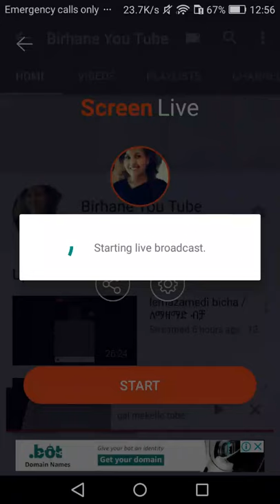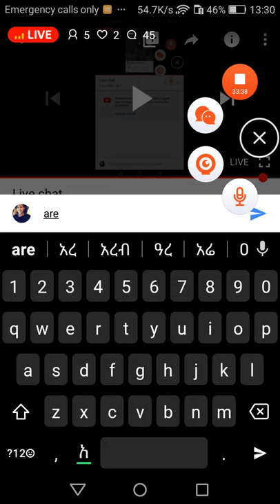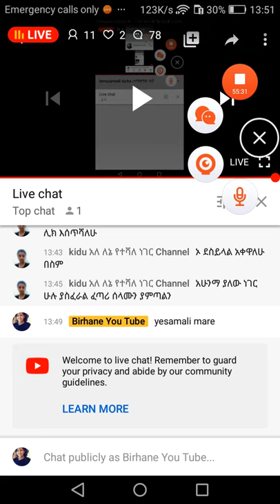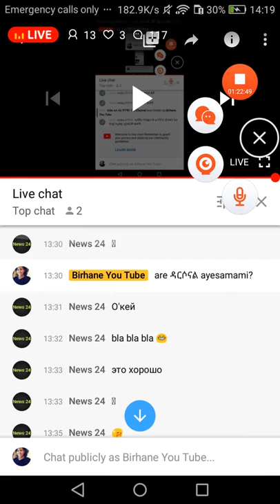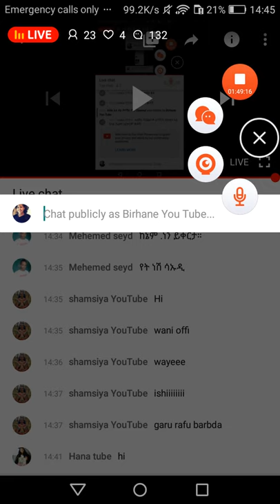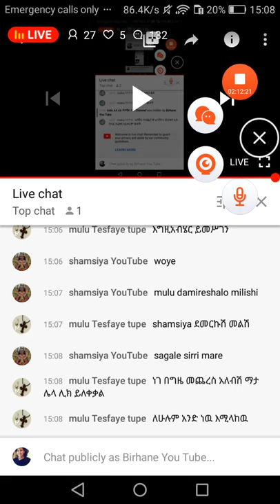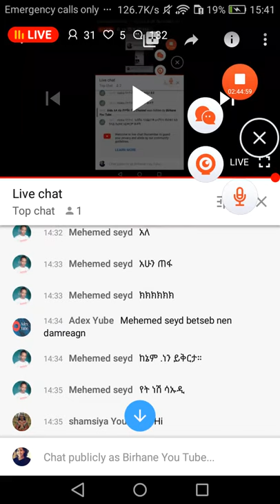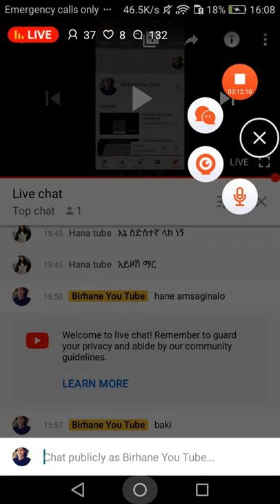ጥሩ ስራ ለመስራት ኑ አብራን